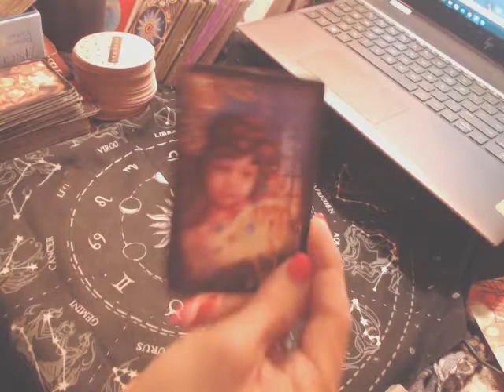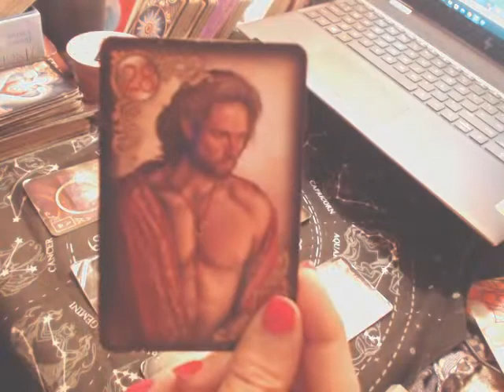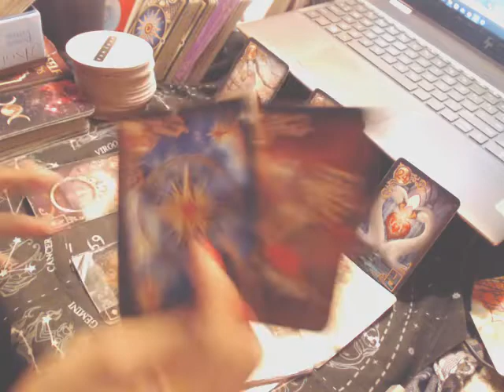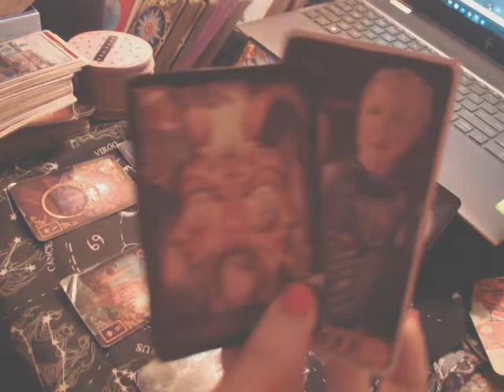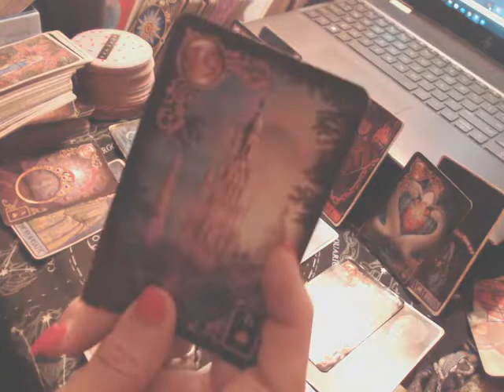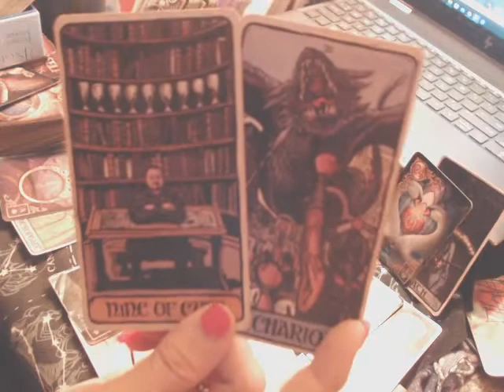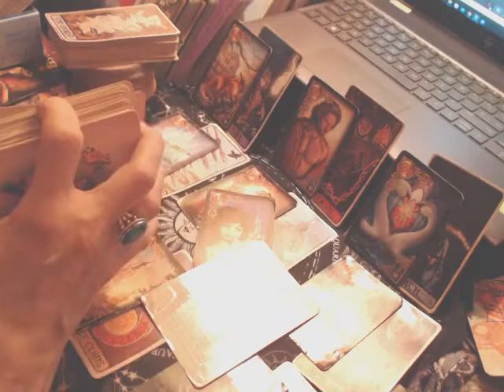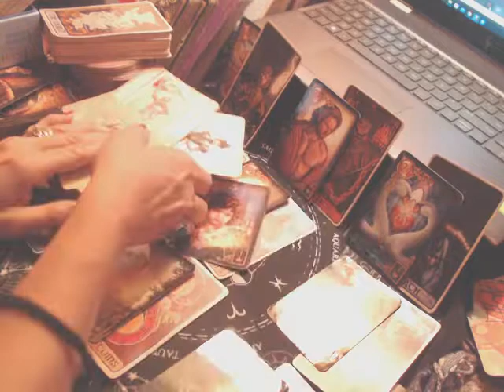SAGITTARIUS - NOVEMBER 2022 - POSITIVE RECOGNITION...It's Your TIME TO SHINE!